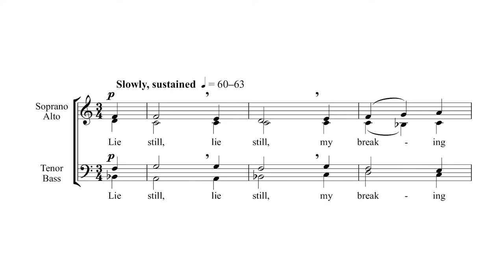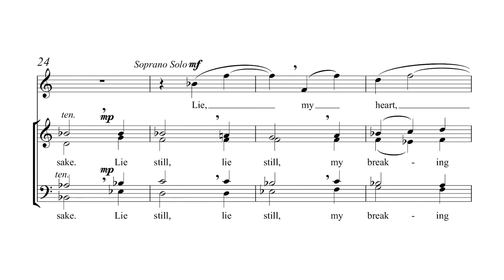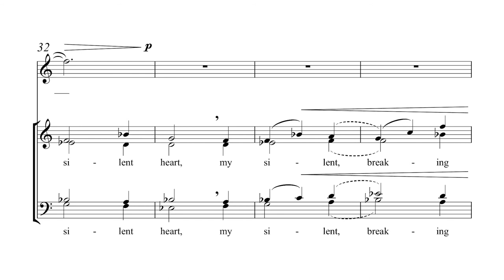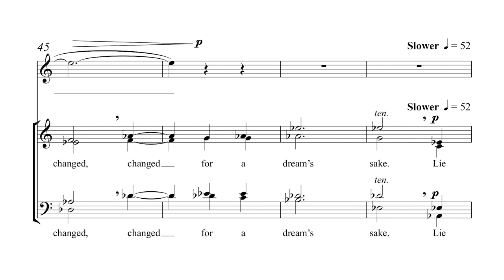Lie still, lie still, my breaking heart by Stephen Chatman - Scrolling Score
Lie still, lie still, my breaking heart by Stephen Chatman - Item Number 8900

Soprano Solo and SATB Chorus unaccompanied
In Lie still, lie still, my breaking heart, a fragment from Christina Rossetti’s poem, Mirage, the poet commands her “breaking heart” through urgent repetitions, to “lie still and break.”  The grief of a lost love changes her “life, and the world” forever. Duration: 2:45